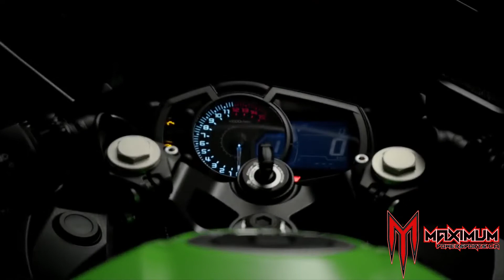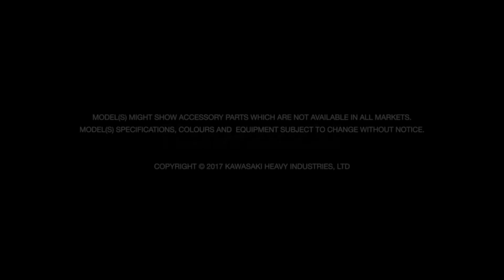The new 2018 Kawasaki Ninja 400 - Maximum Powersports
Watch this great video on the upcoming 2018 Ninja 2018, a new motorcycle model by Kawasaki, available at Maximum Powersports in Hawkesbury, Ontario, Canada!